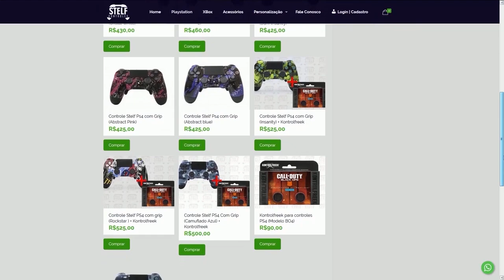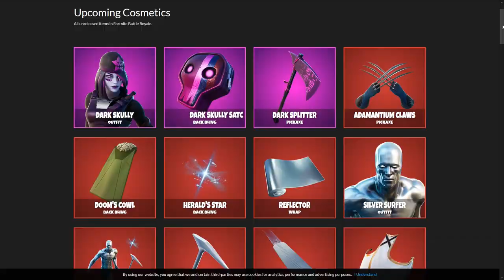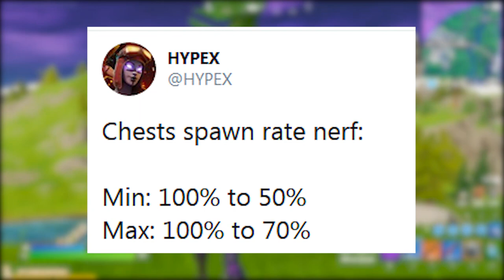FORTNITE - HOMEM-ARANHA, QUARTETO FANTÁSTICO e POLÊMICA MENOS LOOT?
Fala gurizada, nesse vídeo comento sobre skin Homem-Aranha e Quarteto Fantástico no Fortnite Battle Royale, polêmica baús, novas moedas de experiência, desafios semana 2 e muito mais. Espero que gostem :)